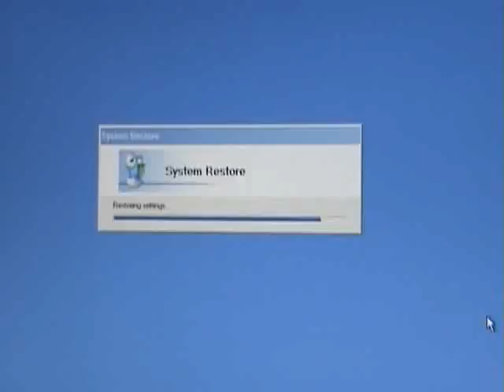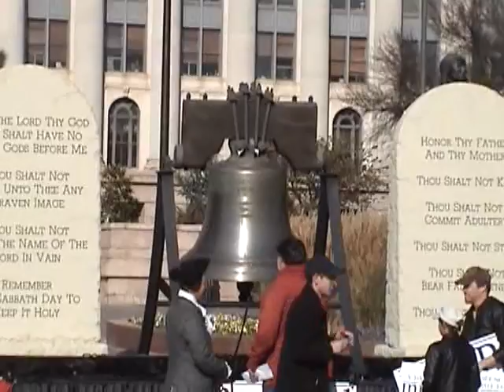Ron Paul Rally at OK State Capital - Segment 1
Ron Paul Rally at the Oklahoma State Capital held on 12-07-07.